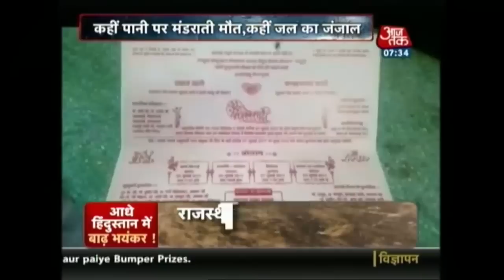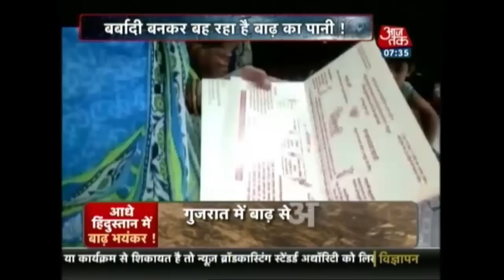2 Gates Of Jawai Dam In Pali District Opened, Rescue Operations Continue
Two gates of Jawai Dam, which happens to be the biggest in western Rajasthan, were opened on Thursday after the level of water in the dam rose above 60 feet. Heavy rains and rise in water levels of rivers have affected many parts of Rajasthan.